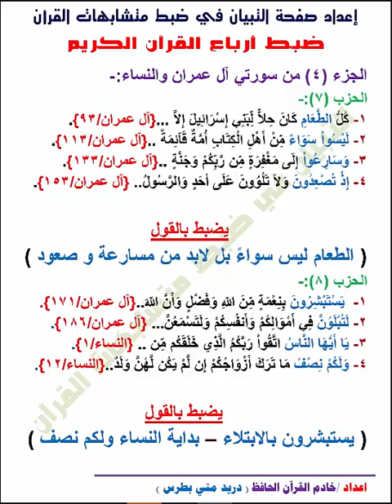ضبط أرباع الجزء الرابع